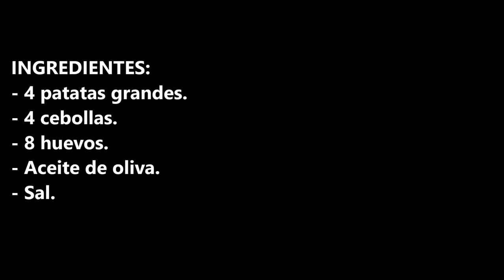TORTILLA CON CEBOLLA CARAMELIZADA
Tortilla con cebolla caramelizada no habrás probado algo con tanto sabor, mucho mejor que la tortilla de cebolla normal.

INGREDIENTES:
- 4 patatas grandes.
- 4 cebollas.
- 8 huevos.
- Aceite de oliva.
- Sal.

INGREDIENTS:
- 4 large potatoes.
- 4 onions.
- 8 eggs.
- Olive oil.
- Salt.